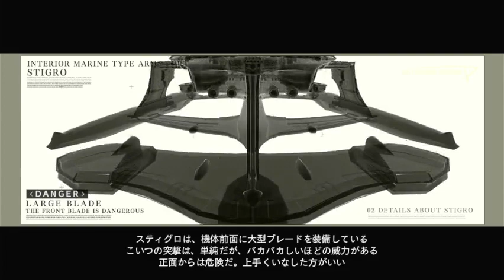Armored Core For Answer (Ja) Mission 15 Briefing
Mission 15 - AFスティグロ撃破

Armored Core For Answer (2008) (Japanese) - FROM SOFTWARE